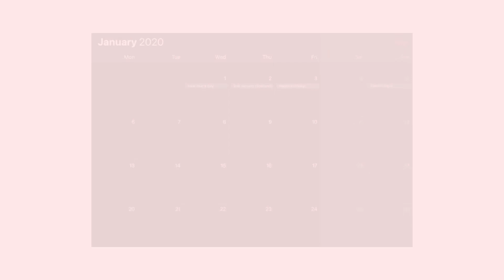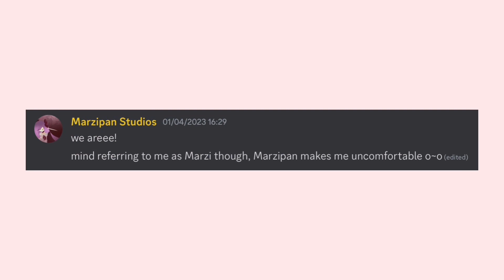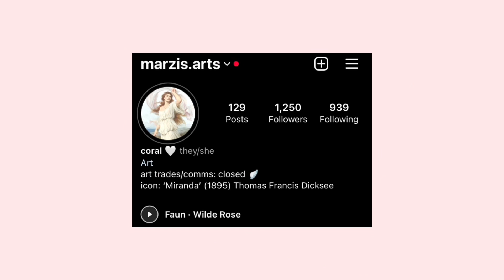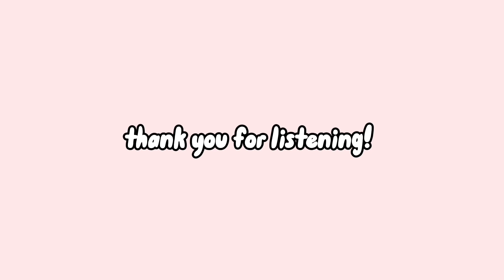Channel Update ☁️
Welcome to Marianne Studios! ☁️

Any remaning hyperlinks or titles will be updated soon!